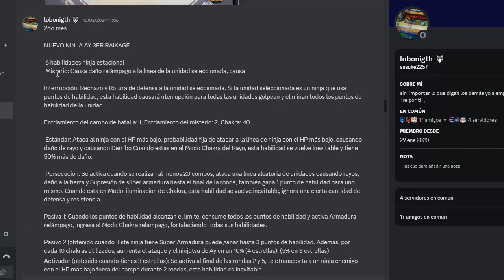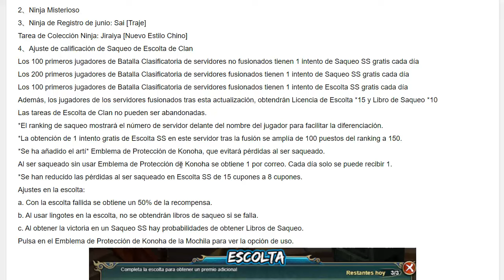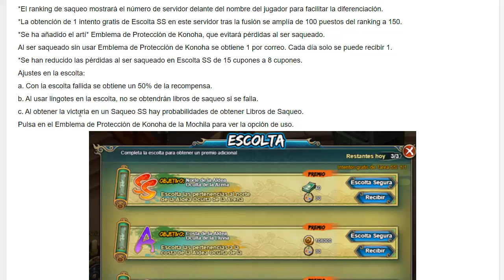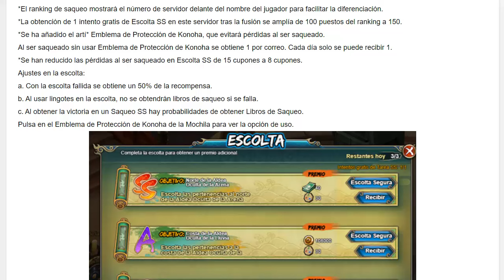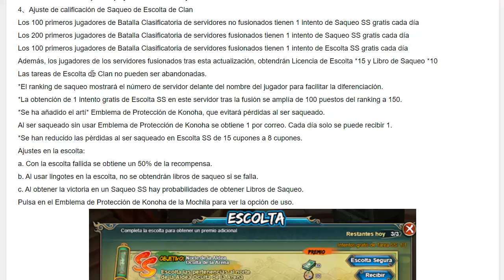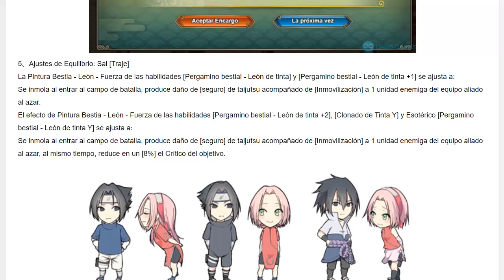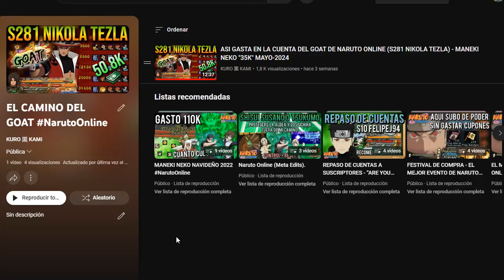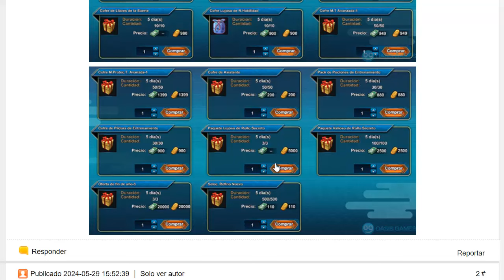ARBOL DE KONOHA NVL 7 AHORA TIENE 5 COFRES CON SELEC. NINJAS + UN PAQUETE DE PODER A ESCOGER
DISCORD ➠ Naruto Online Mobile "LATAM" (CO-OWNER)
★Server: Latam: S279/S263/S277 KURO黒KAMIᵀᴹ
★Server: ES: S254 KURO黒KAMIᵀᴹ
★Server: HK: S1428 KURO黒KAMIᵀᴹ
●▬▬▬▬๑۩۩๑▬▬▬▬▬●●▬▬▬▬๑۩۩๑▬▬▬▬▬●●▬▬▬▬๑۩۩๑▬▬▬▬▬●
😎PANAS ACTIVOS DEL KURO "BANQUENLOS" 😎
●▬▬▬▬๑۩۩๑▬▬▬▬▬●●▬▬▬▬๑۩۩๑▬▬▬▬▬●●▬▬▬▬๑۩۩๑▬▬▬▬▬●
SIEMPRE MESSI🐐